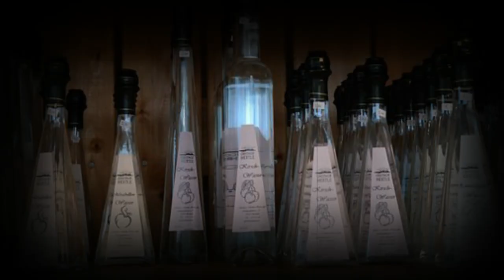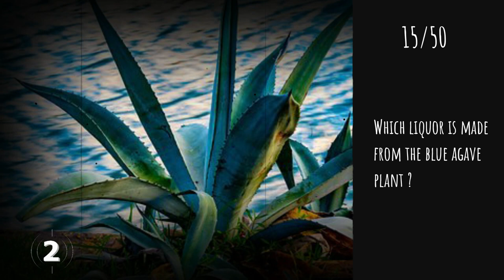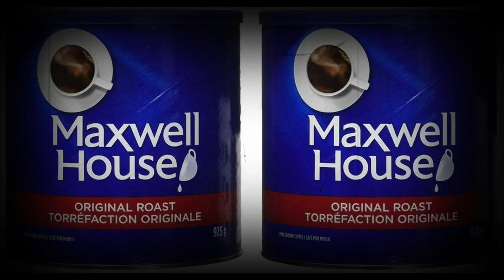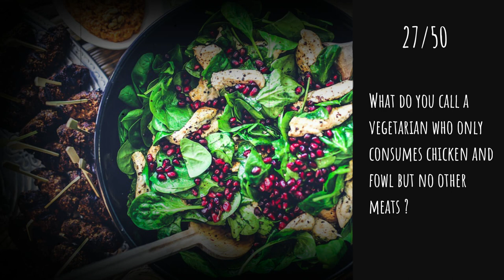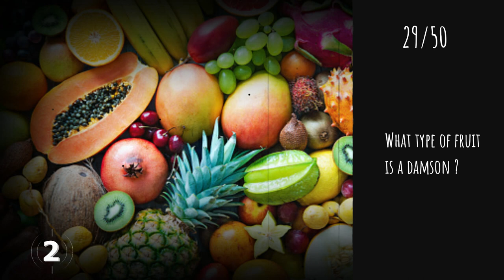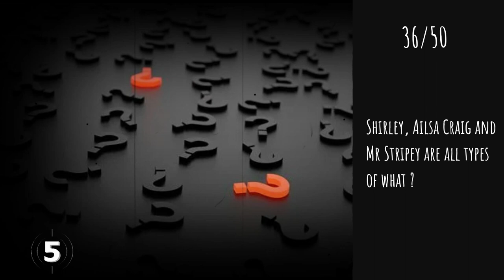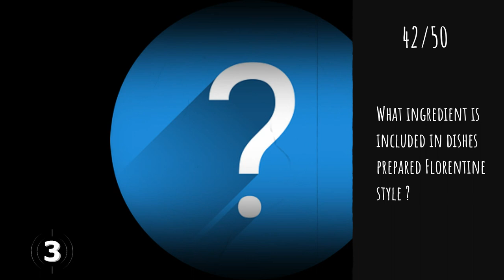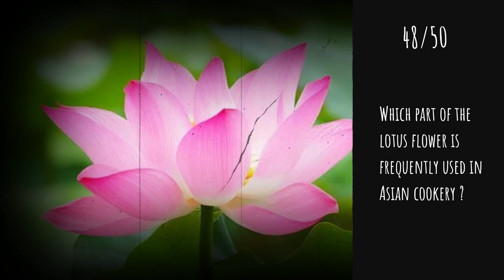Food & Drink Quiz Trivia | Blue M&M, Lemon, Beer IPA, Coca-Cola, Chives, E.T. Popular Candy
Are any of you Quiz Owls feeling hungry? Fancy a drink? Well settle down to this fantastic collection of Food and Drink Quiz questions to test your general knowledge such as the year the blue M&M introduced, popular candy in E.T. movie, lemons, beer IPA, the invention of coca-cola

Come on a journey through herbs and spices, wines and beers, fast food to healthy veggies :-) How much food and drink trivia do you know? Enjoy the quiz with family and friends, colleagues or as a solo Quiz Owl! You got this!

If you have a topic or category of quiz not already covered, let us know!

Have fun!